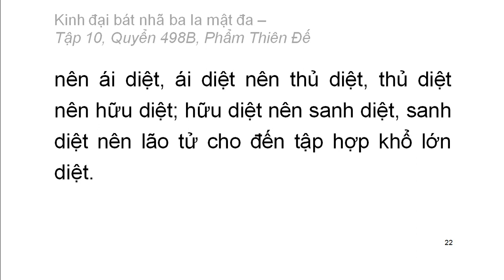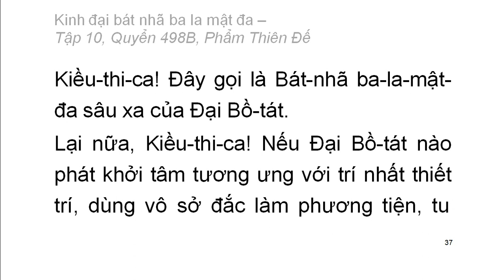Quyển .../600: Kinh đại bát nhã ba la mật đa (tiếp)